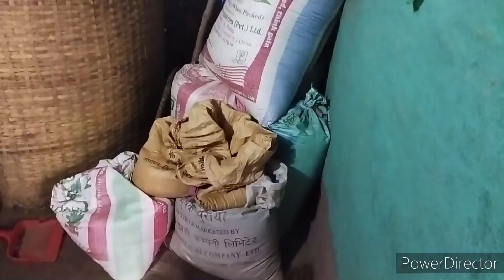balik binta na nang Manok ang Byanan at asawa KO akyat ako SA Puno para kumuha nang bins pang ulam🙏💖